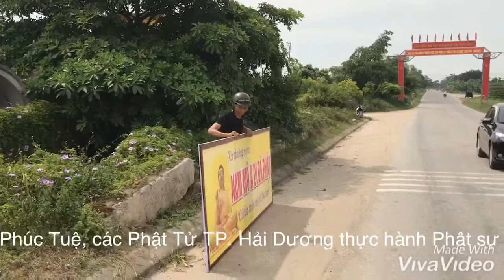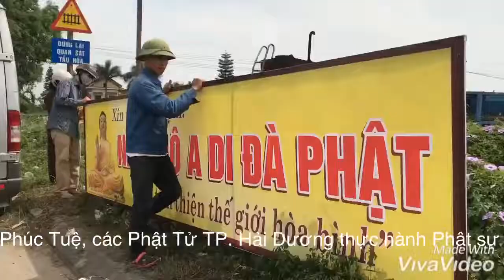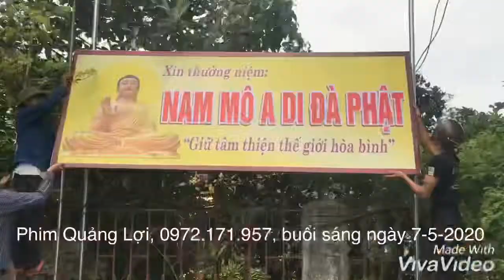Phật Tử thực hành Phật Sự tại đầu cầu Lai Vu, thuộc địa phận xã Hồng Lạc- Thanh Hà- Hải Dương,7.6.20